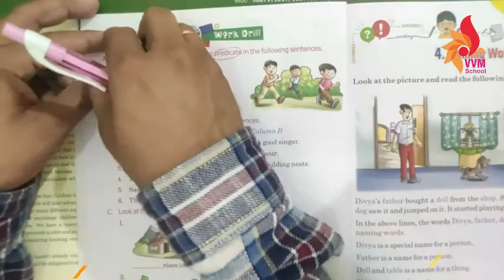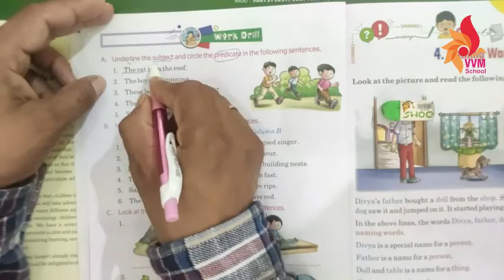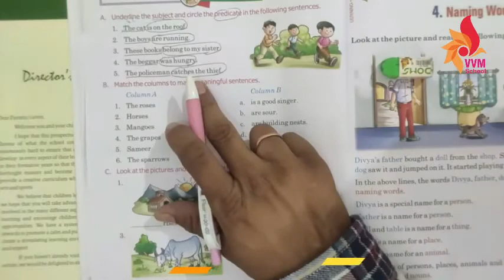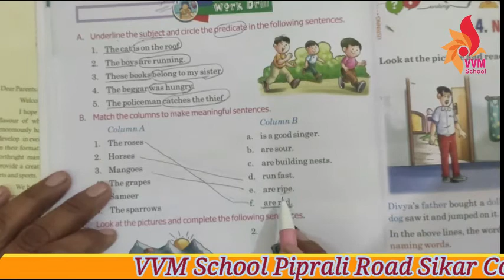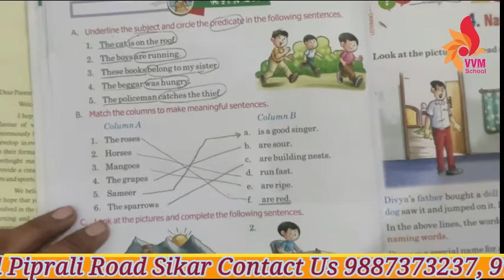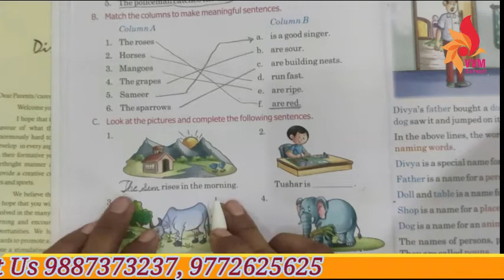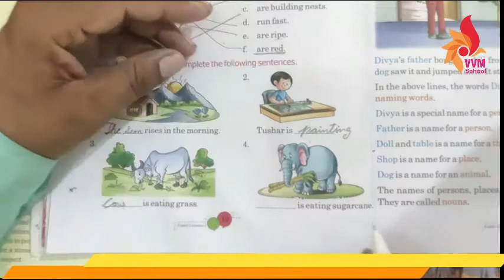CLASS 2 ENG GRAM CH 3 SUBJECT & PREDICATE PART 2